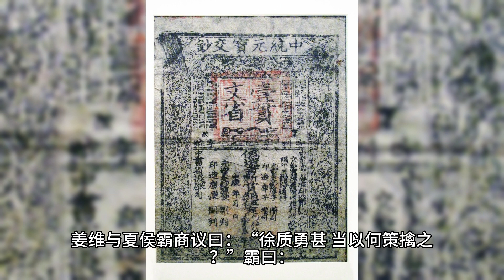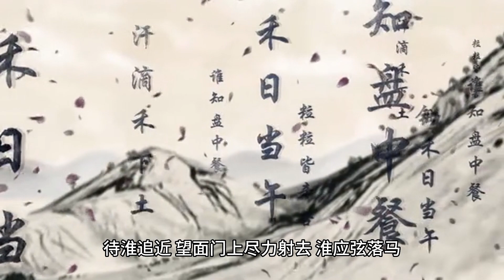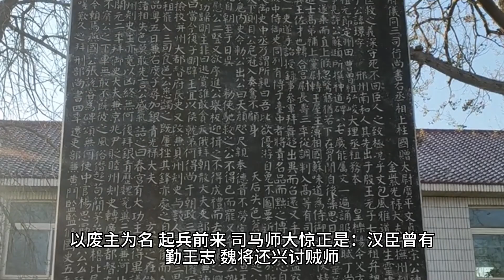《三国演义》第一百零九回困司马汉将奇谋废曹芳魏家果报